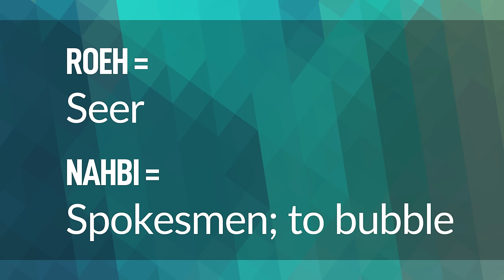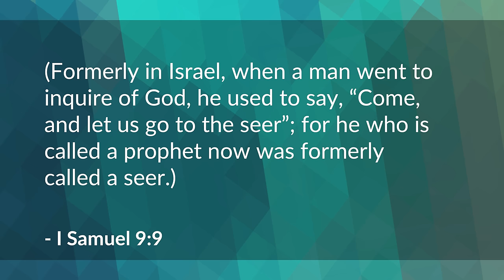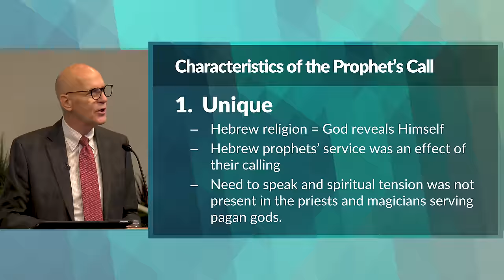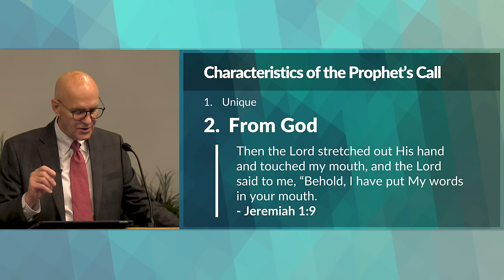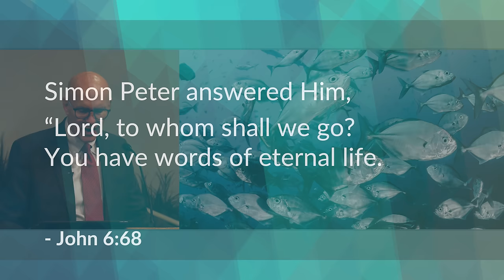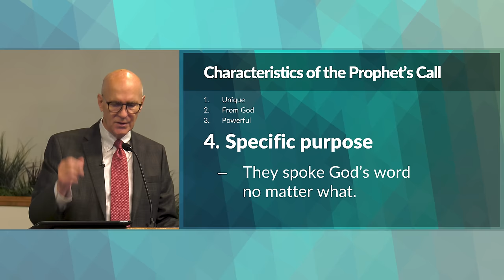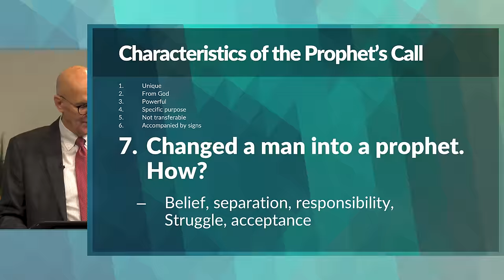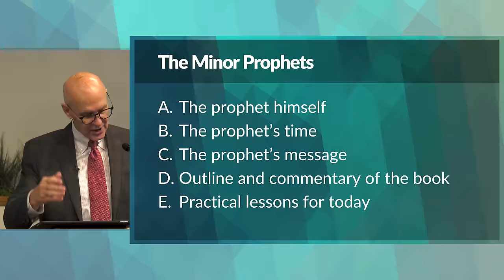The Call of the Prophet (Minor Prophets) – Mike Mazzalongo | BibleTalk.tv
This lesson examines the special characteristics of the prophet's call to ministry.